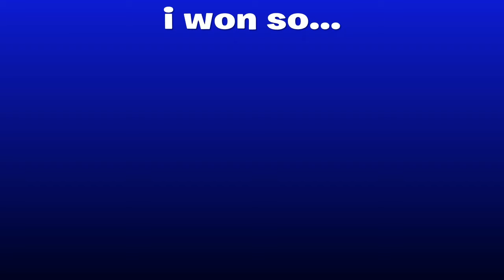Doing a 1v1 to join Blizzard Builds Clan